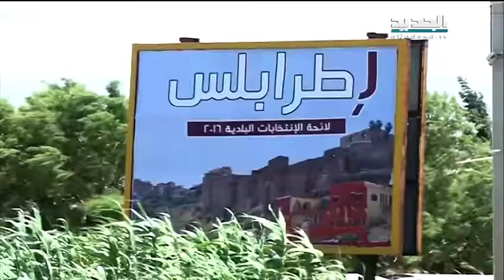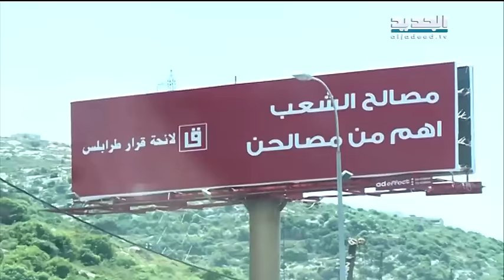معركة طرابلس...أهلية بمحلية – راوند بو خزام